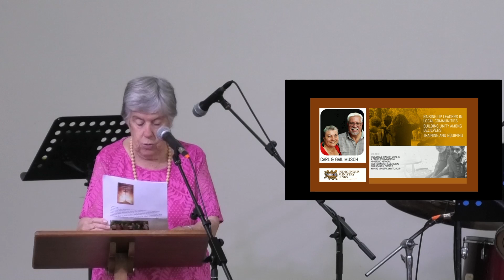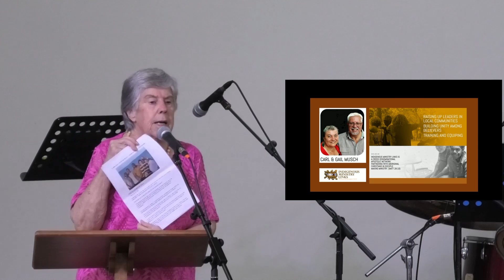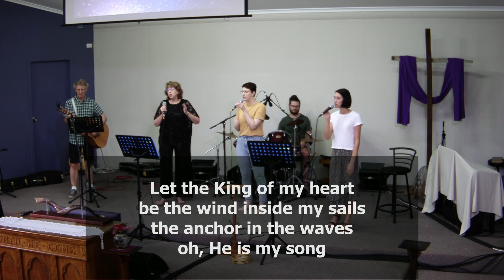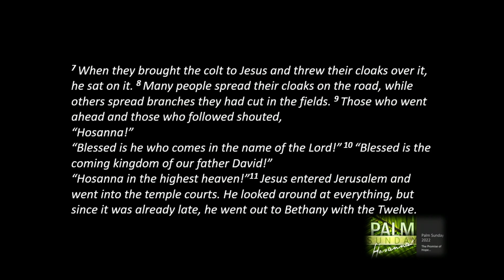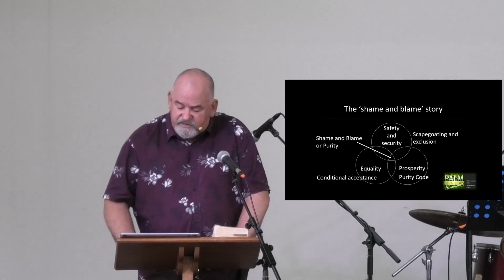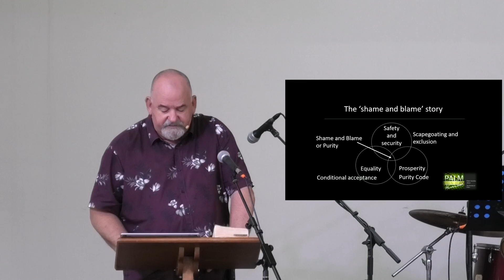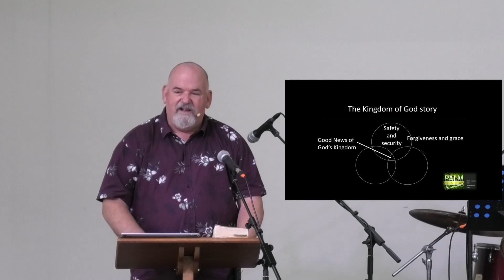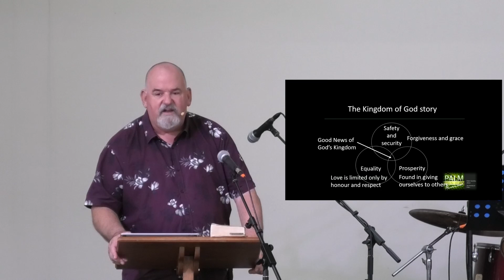MBC Sunday service 10-04-2022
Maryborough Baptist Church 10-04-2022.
Palm Sunday, The Promise of Hope.
Pastor Rhys is reading from Mark 11: 1-11.